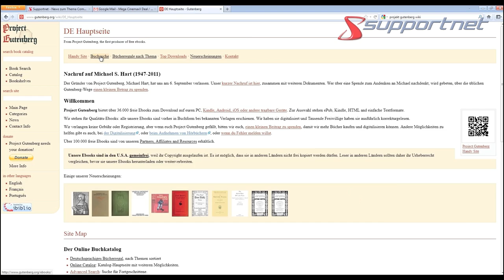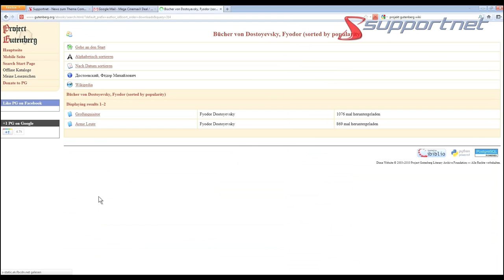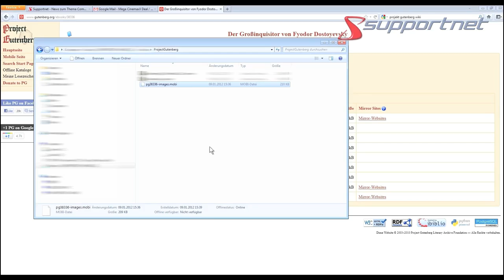Kostenlose E-Books über Project Gutenberg beziehen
In diesem Video zeigen wir Ihnen, was das Project Gutenberg ist, wie Sie Inhalte suchen und herunterladen und wie Sie die E-Books auf Ihren E-Book-Reader bekommen.